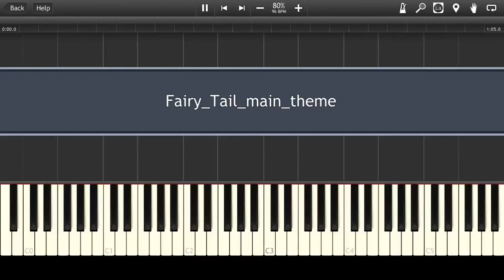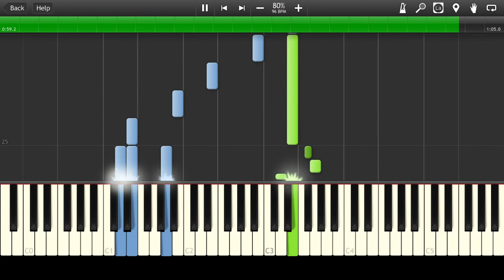Fairy Tail - Main Theme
How to play Piano Cover OST Fairy Tail - Main Theme Song Soundtrack  Synthesia Tutorial MIDI Instrumental